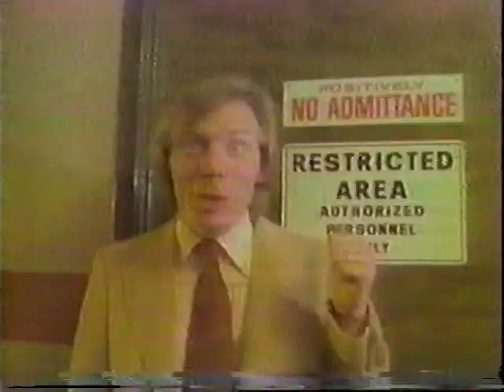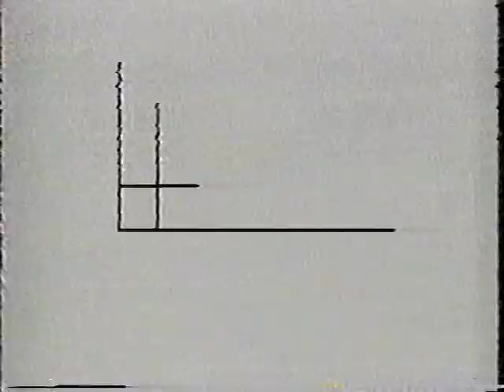Likely Stories 1983 TV anthology ad: David L. Lander, more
Commercial for the early 1980s pay-TV anthology/sketch comedy show Likely Stories, which featured the directing debuts of both Rob Reiner and Christopher Guest. the show included animated segments and comedy sketches with comedians like Paul "Pee Wee Herman" Reubens, Marcia Strassman, Howard Hessman, Richard Belzer, Bruno Kirby, Billy Crystal, Danny DeVito, Rhea Perlman, Tony Danza, Patrick Macnee, Pat McCormick, John Ratzenberger, George Wendt, Gerrit Graham, Rob Reiner, and all three members of Spinal Tap - Michael McKean, Harry Shearer, and Christopher Guest - as well as Guest's Laverne & Shirley partner David L. Lander (who passed away in December 2020), Steve Collins, and more.

The BetaGems channel also has Spinal Tap's first TV appearance in an upload called "Lost TV Gems: The TV Show 7-24-79 sketch comedy, Martin Mull, more," "Spinal Tap reunion 5-22-92 late night TV interview," and several more segments from Likely Stories itself including "Trip to Tomorrow" (with Robby the Robot) and Reagan's Nightmare (which features MechaGodzilla).